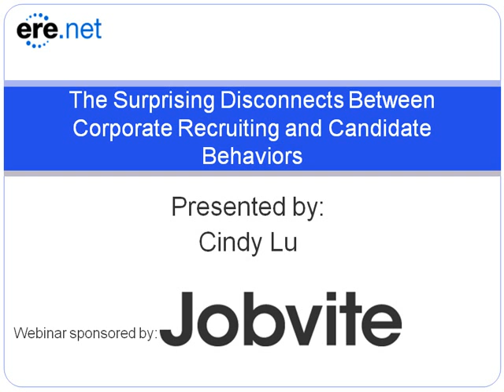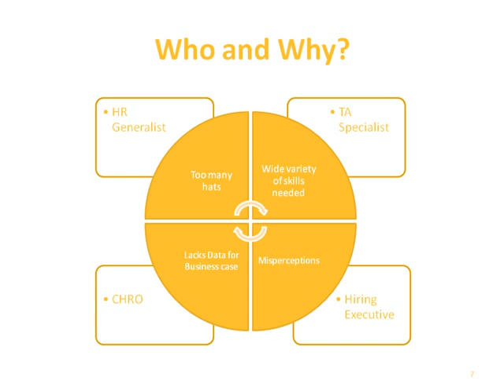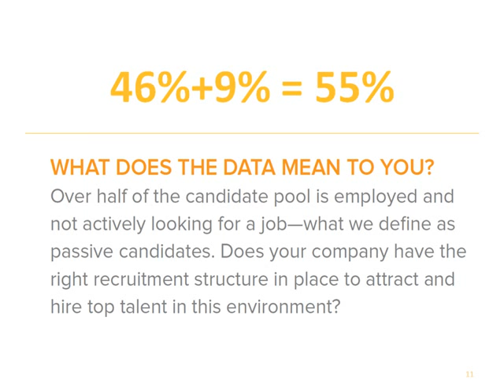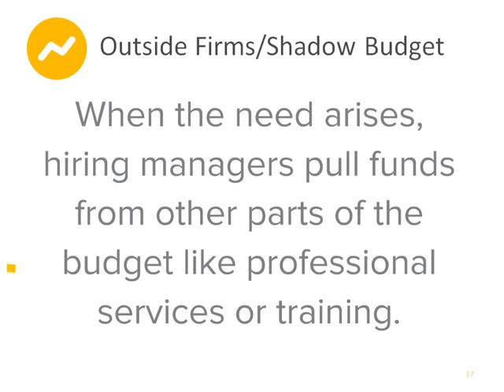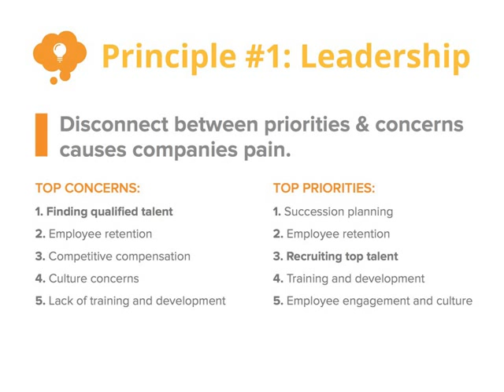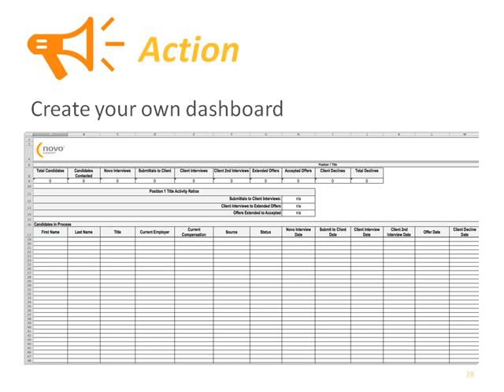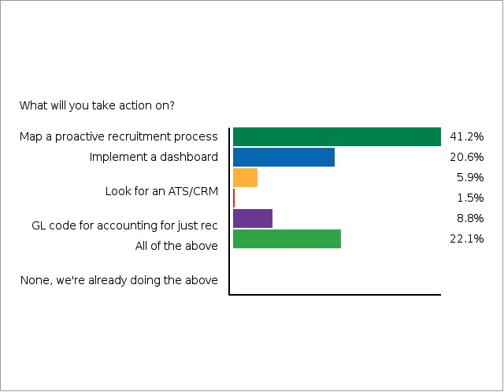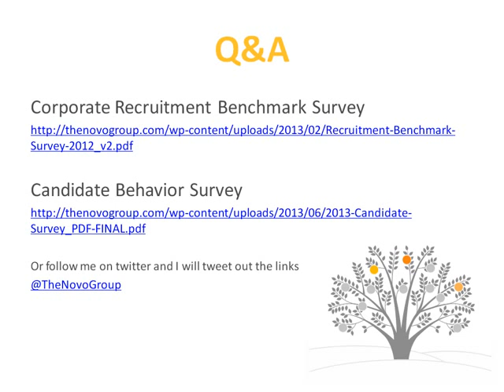Webinar: The Surprising Disconnects Between Corporate Recruiting and Candidate Behaviors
Today's unemployment numbers should make this a recruiters' market, but the truth is that the many knowledge workers are currently employed and extremely passive and risk-averse when it comes to making a job change. As a company in need of experienced and proven talent, you can't afford to use old-school recruiting techniques to connect with today's top candidates. You need to understand how candidates are—and aren't—investigating career options, and the steps that can help you uncover and recruit stellar talent. This presentation draws from The Novo Group's Benchmark Survey of candidates and companies from across the country. It's an insightful, practical analysis of both market factors and internal recruiting techniques and processes that might be hampering the effectiveness of your recruiting efforts, plus critical changes that can improve your recruiting success.

A special thanks to presenter Cindy Lu and ERE, Media Inc. for hosting the webinar.